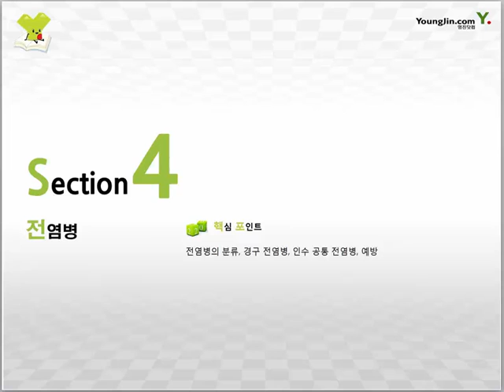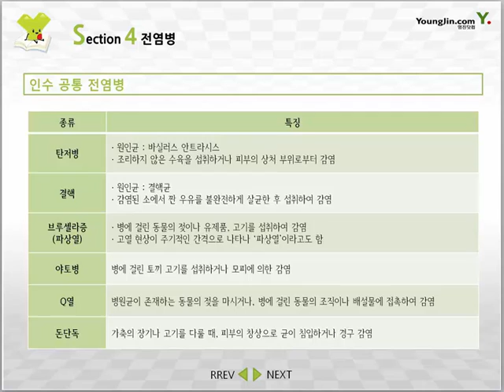[제과·제빵기능사 필기] 전염병